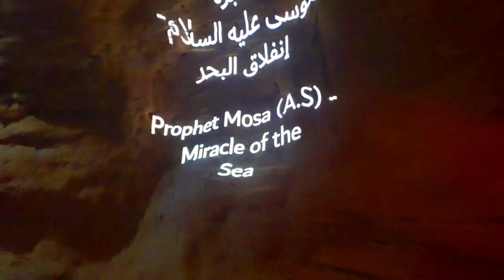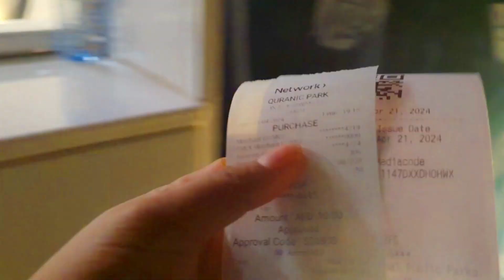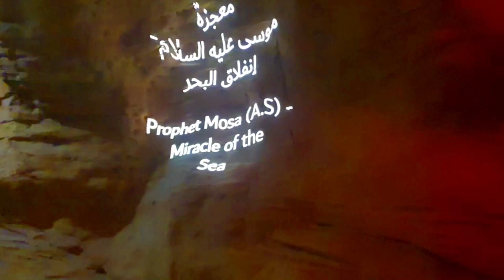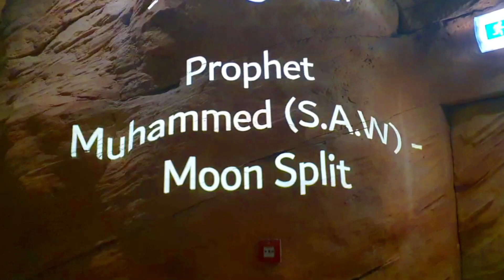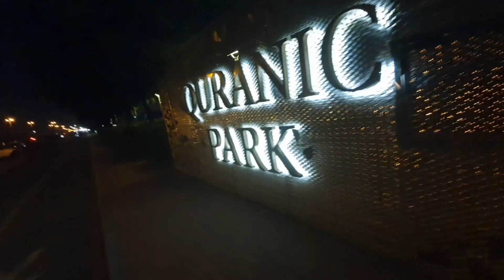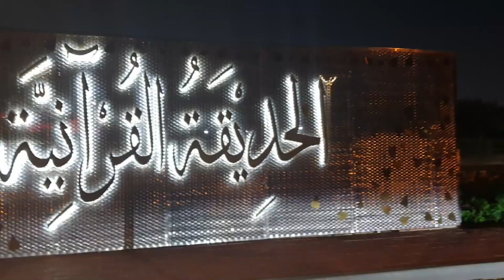QURANIC Park Dubai | The Cave of Miracles | Part 2 | Nurej Dubai Vlog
QURANIC Park DUBAI  | QURAN PARK IN DIBAI  | Explore the Amazing Quranic park in Dubai
Nurej Dubai Vlog
The Quranic Park in Dubai is a unique cultural and educational destination that offers visitors an opportunity to explore the Quran's themes, stories, and miracles through modern interpretations and innovative displays. Located in the Al Khawaneej area, it provides a blend of recreation, education, and spirituality, making it a popular spot for families, tourists, and those interested in Islamic culture.

Key Features of Quranic Park:
The Glass House:

Houses plants and trees mentioned in the Quran and Hadith, such as olive, fig, and date palm trees.
Features over 29 different types of plants that hold cultural and medicinal significance.
The Cave of Miracles:

Interactive exhibits that narrate some of the Quran's most significant miracles, such as Prophet Moses parting the Red Sea and Prophet Jesus speaking as a child.
Combines technology with storytelling for an immersive experience.
Islamic Gardens:

Beautifully landscaped gardens showcasing Quranic plants and their importance.
Offers serene walkways for relaxation and reflection.
Artificial Lake:

Represents stories of water and its significance in Islamic teachings.
Children's Play Area:

Designed for family-friendly experiences, blending fun and education.
Free Entry:

Entry to the park is free, but some attractions, like the Glass House and Cave of Miracles, may have a nominal fee.
Cultural and Educational Value:

Aimed at fostering understanding of Islamic culture and the Quran’s messages for people of all faiths.
Provides multilingual audio guides and informational displays.
Additional Information:
Timings: Typically open from morning until evening, but timings may vary by season.
Accessibility: The park is designed to accommodate all visitors, including those with disabilities.
Sustainability: Emphasis on eco-friendly and sustainable practices.